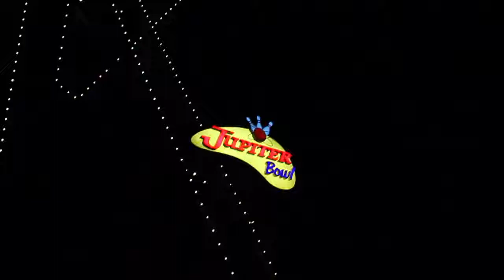USST athletes Keith Moffat and Mark Engel show their secret to success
US Ski Team athletes Keith Moffat and Mark Engel let us in on one of their cross training secrets... Dance Dance Revolution!